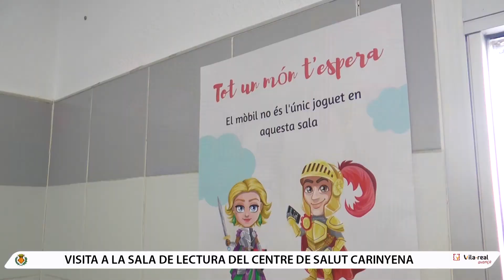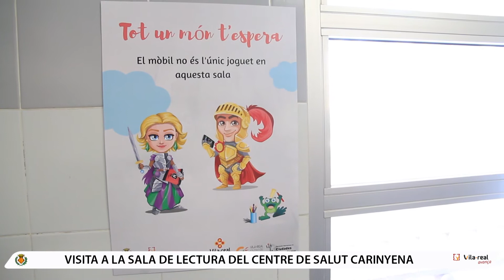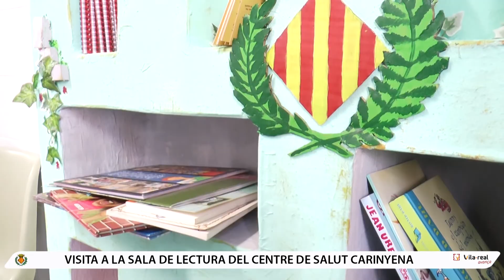Vila-real inicia al centre de salut de Carinyena un innovador projecte de promoció lectora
El centre de salut Carinyena ha sigut el primer espai triat per la Regidoria d'Innovació per a impulsar un projecte pilot de promoció lectora que pròximament s'ampliarà a diferents espais públics. Els xiquets que acudisquen al servei de Pediatria compten amb dues prestatgeries amb contes, llapis de colors i fitxes per a pintar sobre la història de Vila-real elaborades pel dibuixant local Quique.

El centro de salud Carinyena ha sido el primer espacio elegido por la Concejalía de Innovación para impulsar un proyecto piloto de promoción lectora que próximamente se ampliará a diferentes espacios públicos. Los niños que acudan al servicio de Pediatría cuentan con dos estanterías con cuentos, lápices de colores y fichas para pintar sobre la historia de Vila-real elaboradas por el reconocido dibujante local Quique.